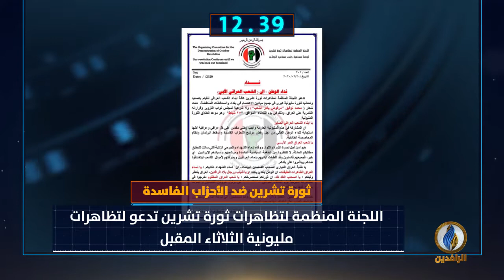أبرز الأخبار على قناة_الرافدين ليوم الجمعة في 60_ثانية.